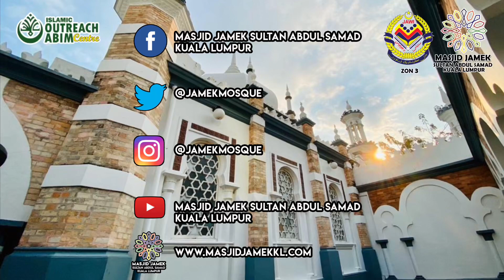MJSASKL2020 [EPISODE 8] TOUR MOSQUE | SHARING SESSION : The Inside Story of the Mihrab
What is the Mihrab ? Let's join us to know more about that. Sharing the knowledge, inspiring the life.